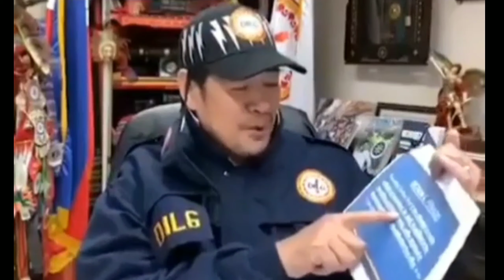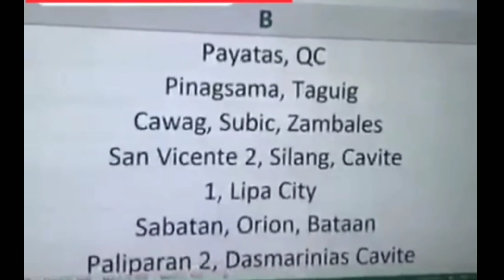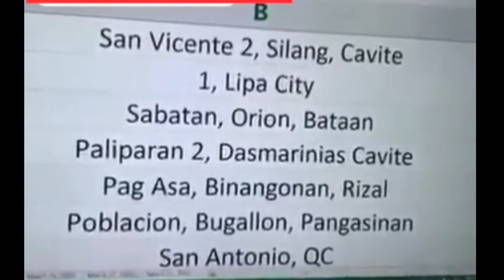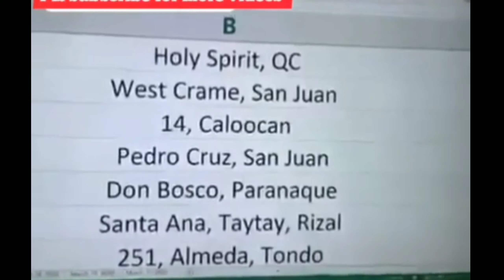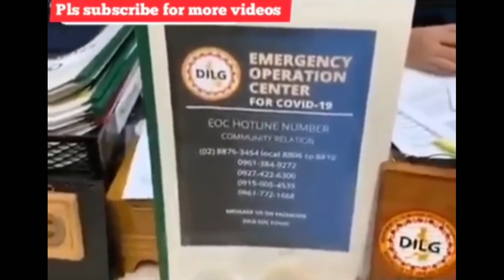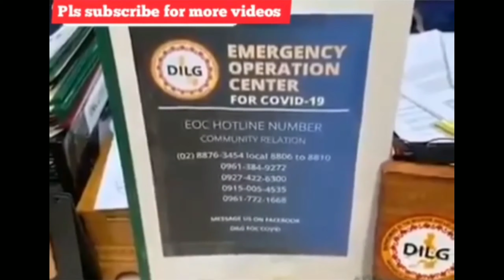KAPITAN, AYAW I-PUBLISH ANG SAP BENEFICIARIES. PINATAWAG NG DILG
A barangay captain argues with a concerned citizen about publishing the list of beneficiaries of DSWD Social Amelioration Program. CAPAZ TARLAC.

Video courtesy of Dyesebel Villanueva Castaneda